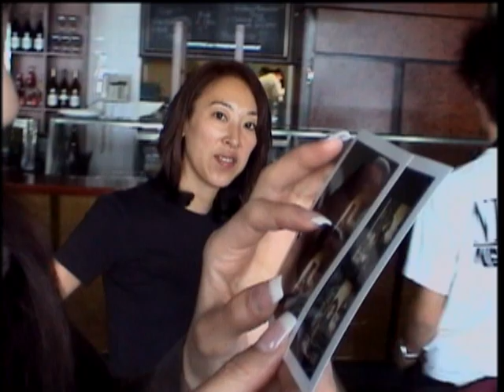FUMIE NAKAJIMA X SEIICHI NOMURA PART I